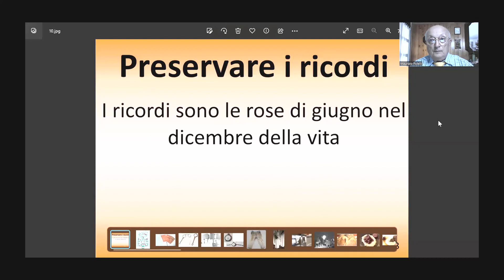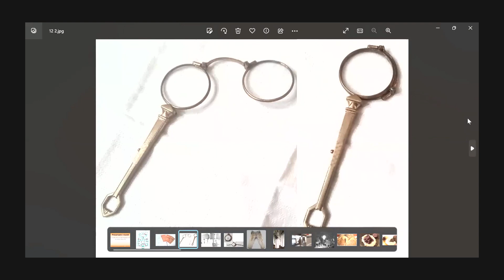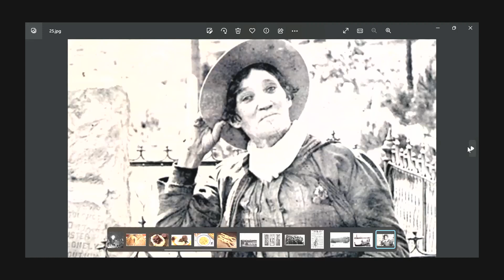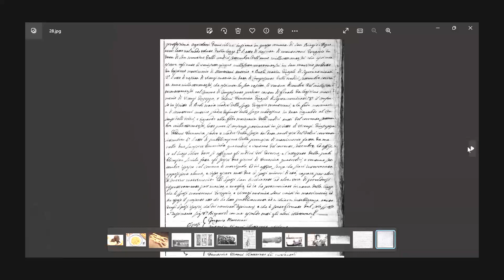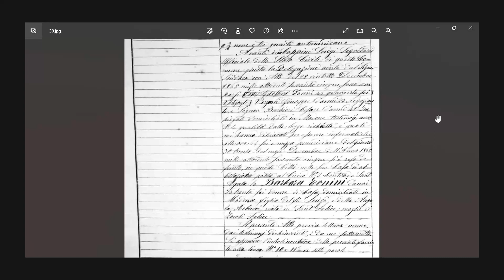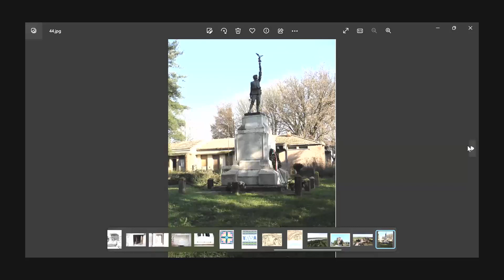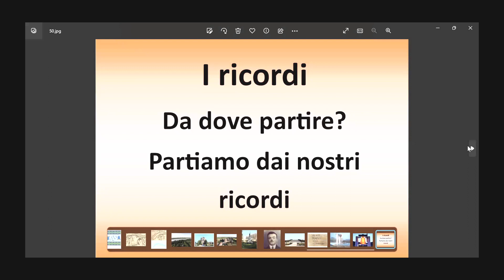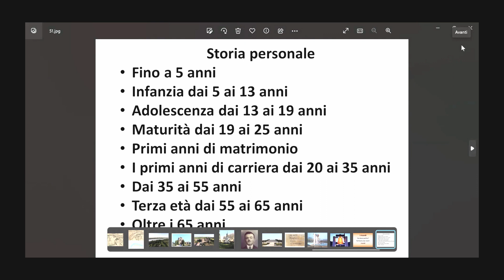Maurizio Polelli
“Preserva un ricordo”.
Moderadora, Mª Inés Olaran Múgica.